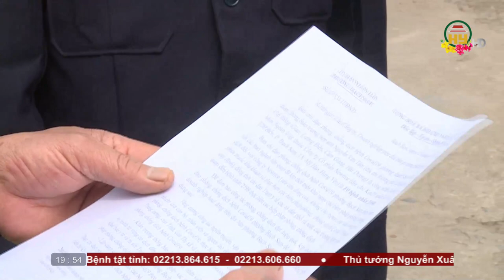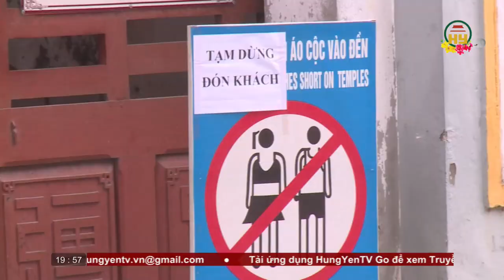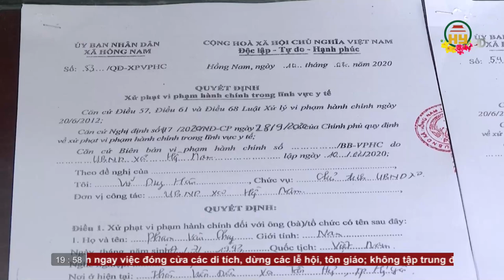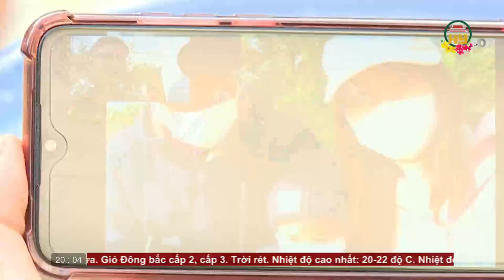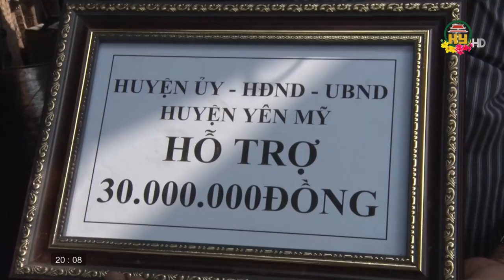Thời sự Hưng Yên thứ 3 ngày 16/02/2021